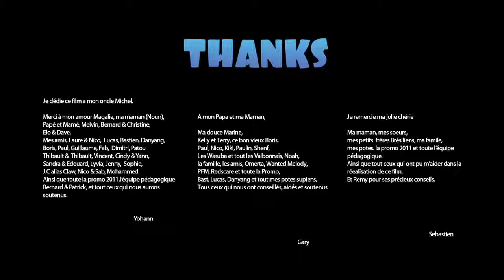Latest Hindi Cartoon 2019 Motu Paltu 2019 Cartoon New Videos 2019